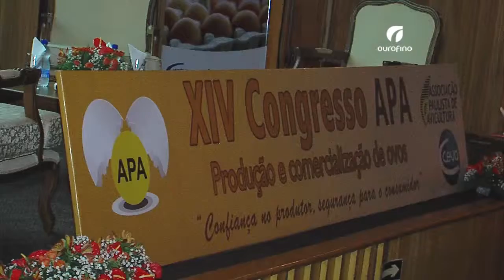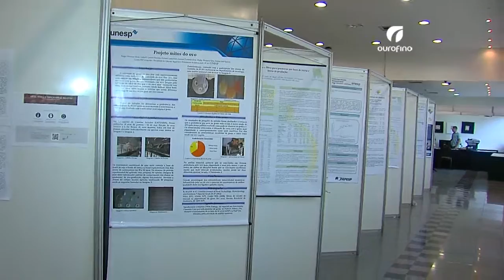Congresso de Ovos 2016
Confira como foi o Congresso de Ovos, evento promovido pela Associação Paulista de Avicultura em Ribeirão Preto (SP).